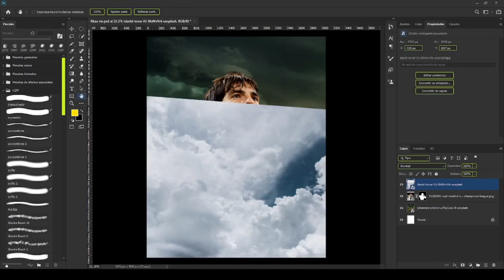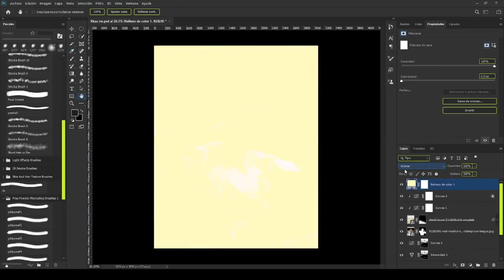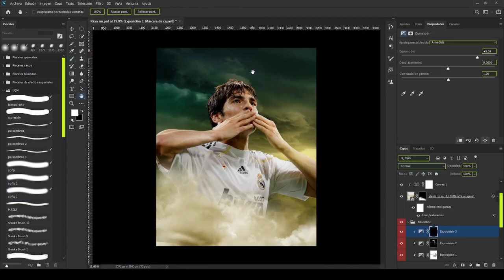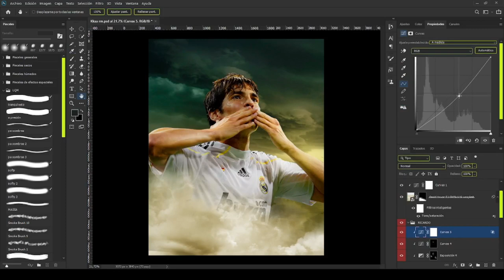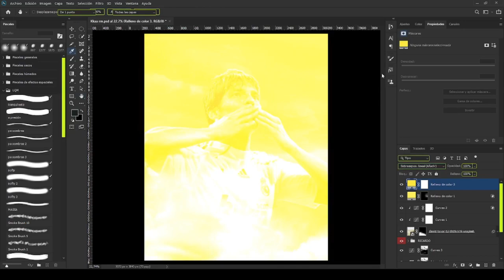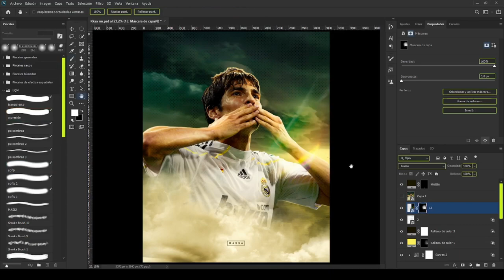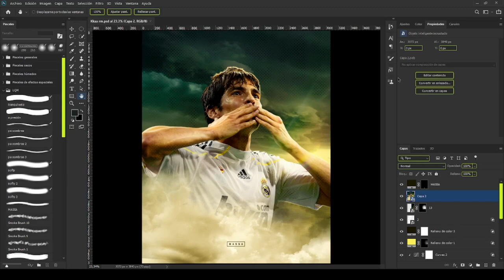Kaka Professional Football Poster Design | Speedart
In this speedart I'll be creating a Ricardo Kaká design as one of the 2nd era Galacticos at Real Madrid.